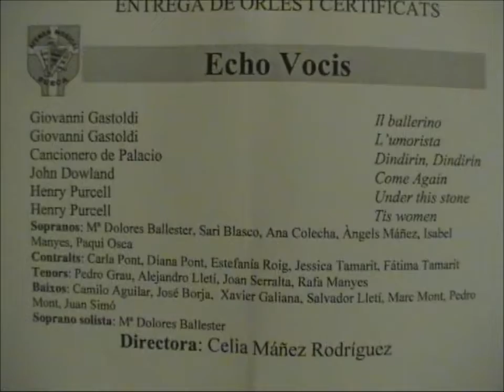Cor Echo Vocis - Concert de Presentació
Ateneu Musical de Sueca.
Concert - Presentació del Cor al Claustre de la Biblioteca de Sueca, el dijous dia 23 de juny de 2011.